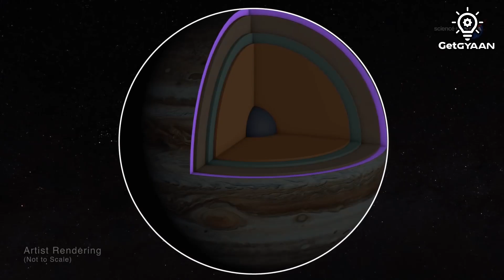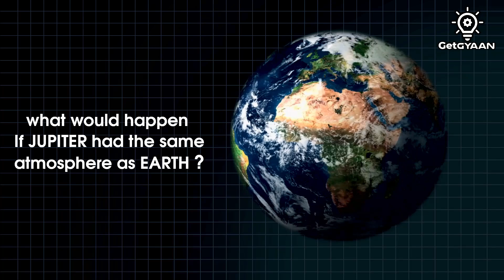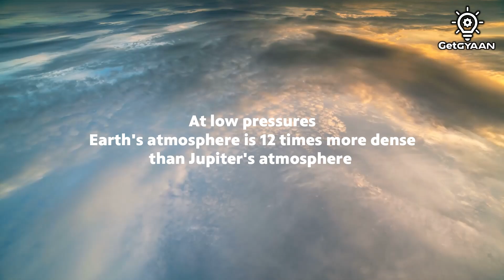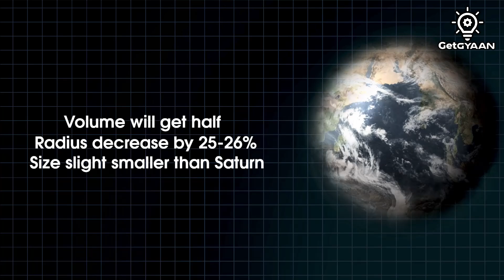ये क्या हो रहा है Jupiter में ? Jupiter पर पृथ्वी का वायुमंडल, क्या होगा अब ? Terraforming Jupiter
In this video, we are talking about Terraforming Jupiter.
What would happen if Jupiter had the same atmospheric composition as Earth ?
What if we replace Jupiter's atmosphere with Earth's atmosphere.
Can there be life on Jupiter?
What would happen to Earth if Jupiter exploded?
What if Earth was the size of Jupiter?